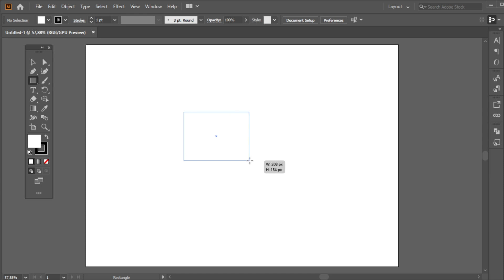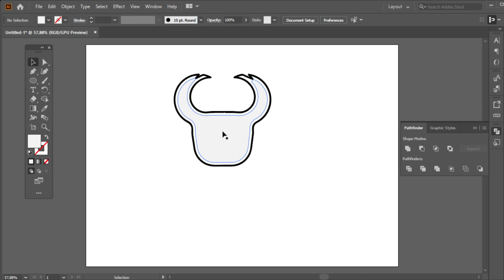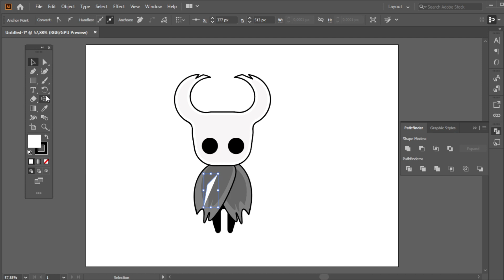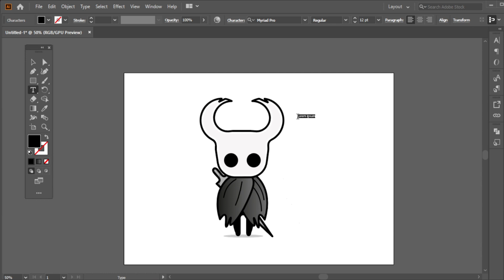Hollow Knight character -Speed Art | Adobe illustrator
Today I will make  Hollow knight speed art.

*So, if you need to know the uses of some tools you can watch the video

I wish it will be helpful